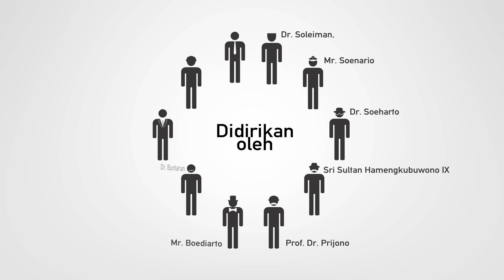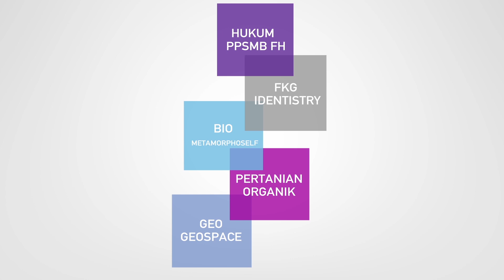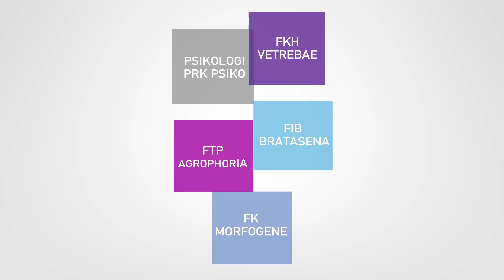Teaser PPSMB PALAPA 2014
Wajib Registrasi bagi Calon peserta PPSMB PALAPA UGM di

*Hati-hati penipuan yang mengatas namakan Panitia Palapa*

Salam Palapa

PPSMB UGM "PALAPA" merupakan salah satu kegiatan pengenalan kampus yang dilaksanakan seluruh mahasiswa Universitas Gadjah Mada dalam rangka membentuk karakter Mahasiswa Baru 2013 sesuai dengan nilai-nilai Pancasila dan nilai-nilai ke-Gadjahmada-an. Sebuah upaya untuk menyiapkan Gadjah Mada Muda untuk lebih siap menghadapi dinamika dunia universitas. Masa 4 tahun di UGM akan sangat berbeda dengan masa SMA. Proses adaptasi dan pengenalan kampus akan sangat dibutuhkan oleh Gadjah Mada Muda untuk membantu kelancaran aktivitas selama menjadi mahasiswa nantinya.

Landasan Hukum PPSMB UGM adalah Surat Keputusan Rektor UGM tentang Pelaksanaan PPSMB UGM 2013. Oleh karena itu status PPSMB UGM adalah WAJIB karena akan menjadi syarat pengajuan beasiswa dan yudisium. Adapun PPSMB akan diadakan 2 hari di Tingkat Universitasdan 2 hari di Tingkat Fakultas.

PPSMB UGM akan dimulai pada tanggal 2 September 2013. Sebelumnya akan diadakan Technical Meeting PPSMB UGM di Grha Saba Pramana pada tanggal 31 Agustus 2013. Tema besar yang diusung pada PPSMB 2013 ini adalah Mencetak Mahasiswa Ugm Yang Memiliki Semanagt Juang Kegadjamadaan Dan Interdisipliner Menuju Indonesia Berdaulat. Harapannya dari tema tersebut dapat menginternalisasikan nilai-nilai utama dalam PPSMB UGM ini, yakni Nilai-Nilai ke-Gadjah Mada-an, Peran Mahasiswa Sebgai Intelektual dan Semangat Interdisipliner.

Salam Palapa,
Pancasila Jiwa Kami, Bakti untuk Negeri, UGM Bersatu, Bangkitlah Nusantaraku!

Video Created by : DDD Palapa